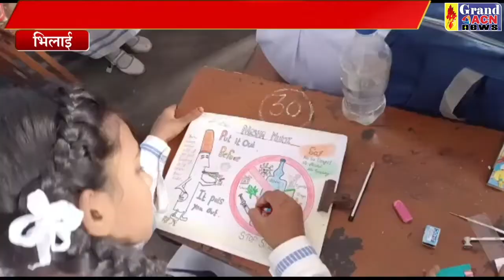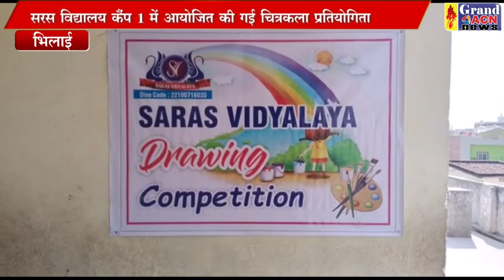चित्रकला प्रतियोगिता Santosh Sharma